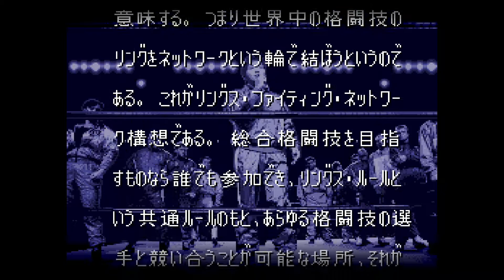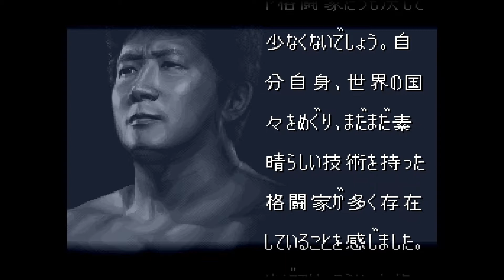Sougou Kakutougi Rings: Astral Bout 3 (アストラル バウト 総合格闘技 3). [SFC]. 1cc. 60Fps.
Sougou Kakutougi Rings: Astral Bout 3  (アストラル バウト 総合格闘技 3). 1cc. 60Fps.
:- Played By PiE. - "February 23rd, 2021".